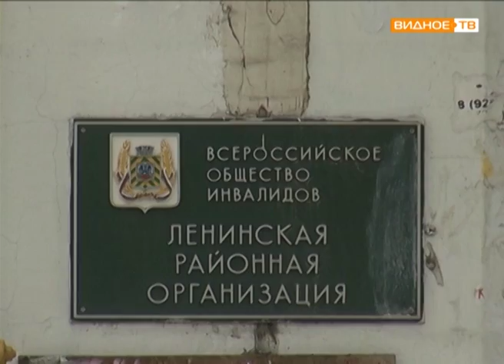"Дежурный по городу" - доступная среда в Видном